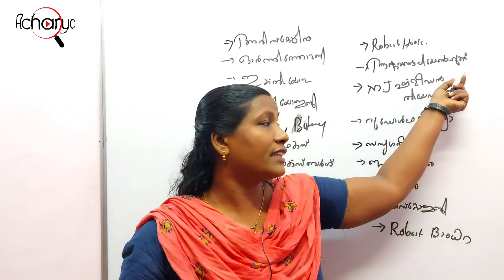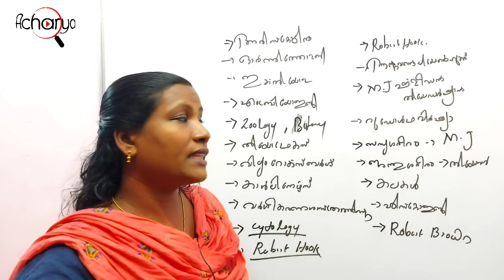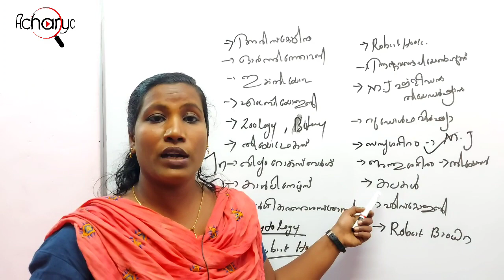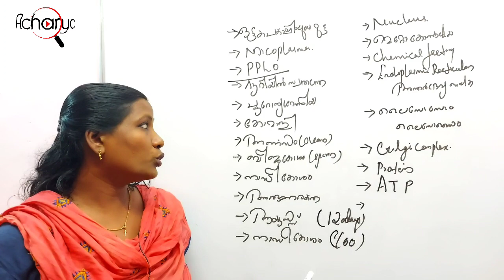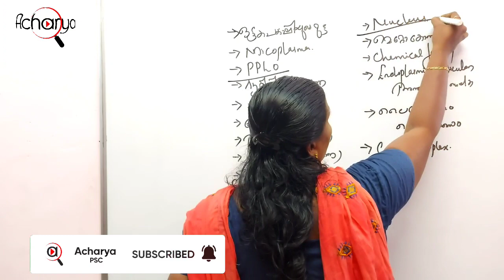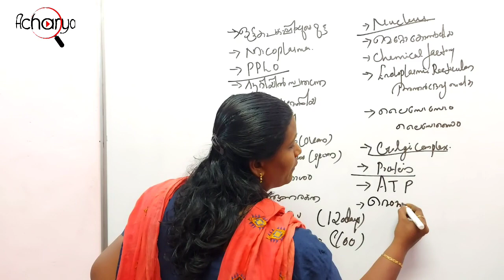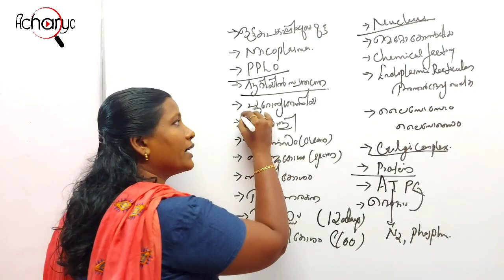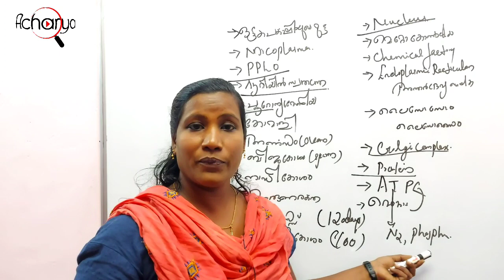ജീവശാസ്ത്രം || Biology Basic Facts Part -1 || ACHARYA PSC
Acharya Psc Learning platform തികച്ചും ലാഭേശ്ച കൂടാതെ,ഒരു രൂപ പോലും പ്രതിഫലം ആഗ്രഹിക്കാതെ പ്രവർത്തിക്കുന്ന ഒരു കൂട്ടം അധ്യാപകരുടെ കൂട്ടായ്മയാണ്. കോറോണ യുമായി ബന്ധപ്പെട്ടുണ്ടായ ലോക്ഡൗണിൽ തൊഴിൽ നഷ്ടപ്പെട്ട ഞങ്ങൾക്ക് ഈ ലോക്ഡൗൺ എങ്ങനെ ഫലപ്രദമായി ഉപയോഗിക്കാം എന്ന ചിന്തയിൽ നിന്നാണ് എന്ത് കൊണ്ട് ഒരു യുറ്റ്യൂബ് ചാനൽ തുടങ്ങിക്കൂട എന്ന ചിന്ത ഉടലെടുത്തത്... കൂടാതെ മറ്റ് പല PSC യൂറ്റൂബ് ചാനലുകളും അവരുടെ ആപ്ലിക്കേഷൻ്റെ പ്രമോഷനു വേണ്ടിയും മറ്റു തരത്തിലുള്ള സാമ്പത്തിക ലക്ഷ്യം വച്ചാണ് പ്രവർത്തിക്കുന്നത്. എന്നാൽ പാവപ്പെട്ടവർക്കും പാർശ്വവൽക്കരിക്കപ്പെട്ടവർക്കും പഠിക്കുന്നതിനുള്ള അവസരം പലപ്പോഴും നഷ്ടപ്പെടുന്നുണ്ട്. ഇത്തരത്തിലുള്ളവർക്ക് മികച്ച അധ്യാപകരുടെ സേവനങ്ങൾ സൗജന്യമായി ലഭ്യമാക്കി ഉദ്യോഗാർത്ഥികൾ ആഗ്രഹിക്കുന്ന സർക്കാർ ജോലി കളിലേയ്ക്ക് കൈപിടിച്ചു ഉയർത്തുക എന്നതാണ് ആചാര്യയുടെ ലക്ഷ്യം ഏവരേയും ആചാര്യ കുടുംബത്തിലേക്ക് സ്വാഗതം ചെയ്യുന്നു.

Key Words______

Aristotile
Theodor Schwann
Rudolf Virchow
M J Schleiden
Mycoplasma
Antherdravya Jalika
Casimir Funk
Embryology
Ethology
Ornithology
Aruna Rakthanukkal
Nadikosham
Cytology
Histology
Robert Hooke

അരിസ്റ്റോട്ടിൽ, തീയോഡർ ഷ്വാൻ, റുഡോൾഫ് വിർഷ്വാ, എം.ജെ ഷ്ളീഡൻ, മൈക്കോപ്ളസ്മ, അന്തർദ്രവ്യജാലിക,
കാസിമർഫങ്ക്
എംബ്രിയോളജി
ഇക്തിയോളജി
ഓർണിത്തോളജി
അരുണരക്താണുക്കൾ
നാഡീകോശം
സൈറ്റോളജി, ഹിസ്റ്റോളജി
റോബർട്ട് ഹുക്ക്